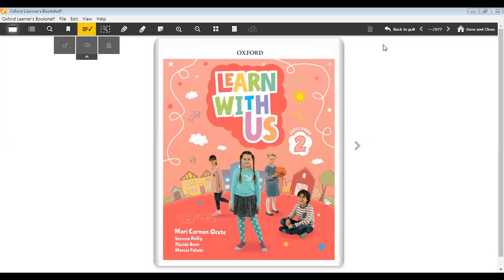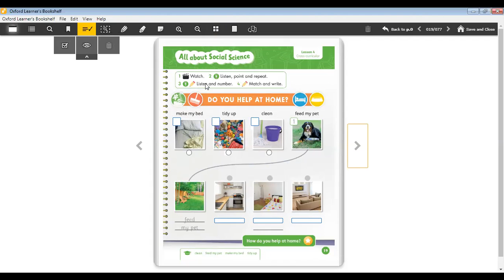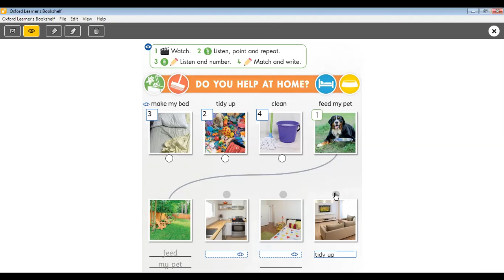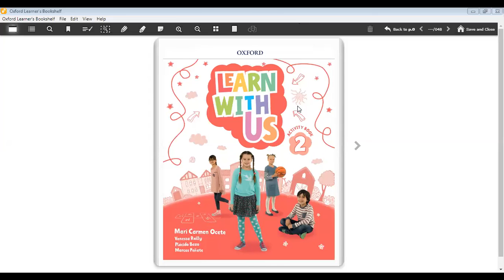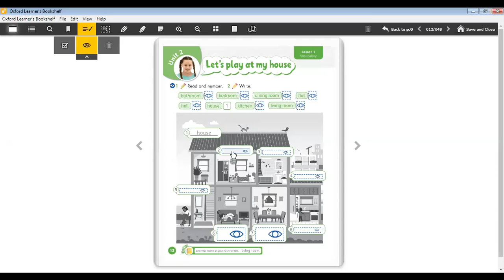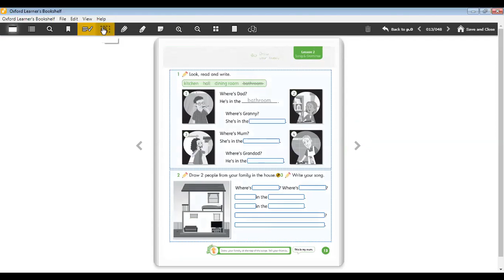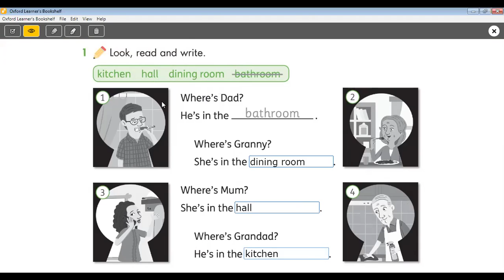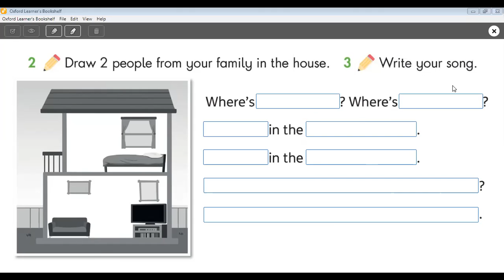Semana 3 de 18 05 22 05 Profª Rosane 2º C UNIT 2 Class book p 18 e 19 Activity book 12 e 13